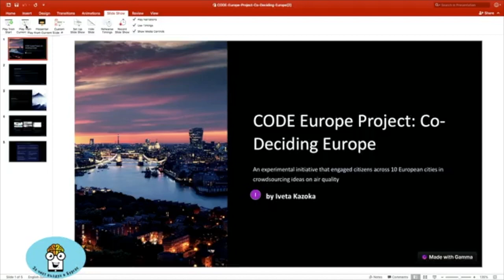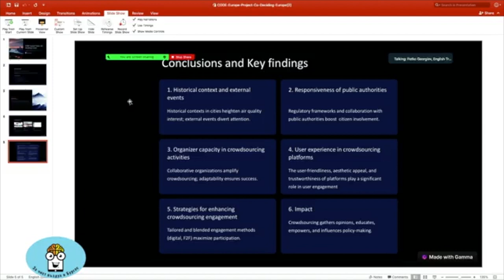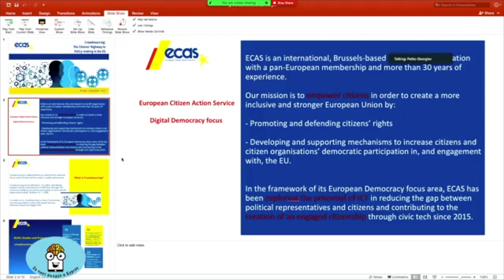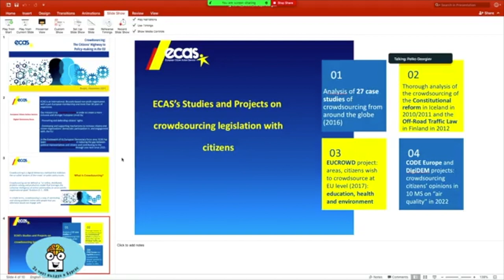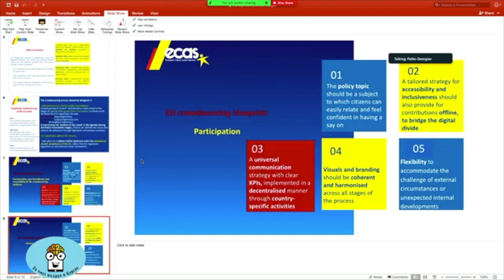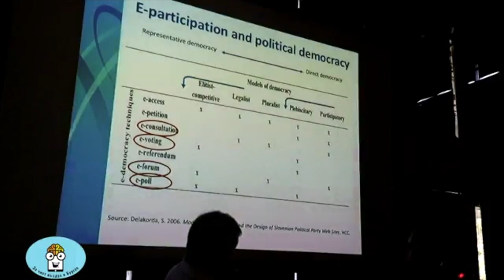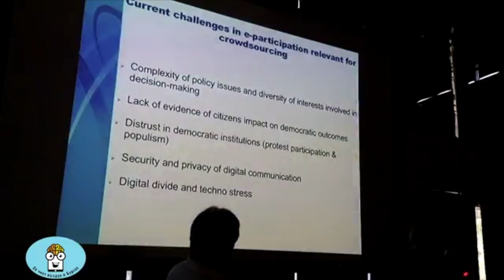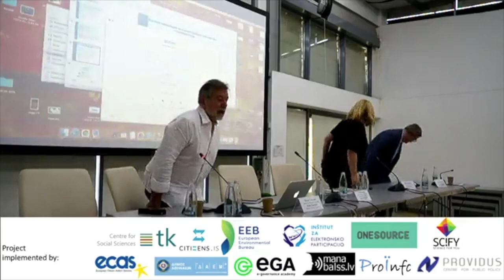CODE Europe: Lessons Learned and the Role of Crowdsourcing in Shaping Air Quality Policy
This panel discussion was held during the CODE Erope Conference in Burgas, Bulgaria, on September 12, 2023.  The panel was facilitated by Petko Georgiev of ProInfo Bulgaria, and featured Iveta Kazoka from the Centre for Public Policies Providus Latvia with main takeaways from the comparative analysis, Margherita Tolotto of the European Environmental Bureau,(Live via Zoom from Strasbourg) who spoke about about the campaigning on citizens’ behalf for better regulation and the ongoing Ambient Air Quality Directive Review at European Parliament, Assya Kavrakova, Director of ECAS who spoke about going forward with crowdsourcing on the EU level and the lessons learned, Robert Bjarnason,(live via Zoom from Reykavik) from the Citizens’ Foundation, Iceland who made a review and offered recommendations for the crowdsourcing process and methodology and  Simon Delakorda, from the Institute for Electronic Participation, Slovenia, who spoke about crowdsourcing in the broader e-participation context.
The discussions provided a rich overview of the project’s milestones, exploring the effectiveness of crowdsourcing as a tool for engaging citizens in policy-making processes. The panelists delved into the methodologies developed throughout the project, offering a critical analysis of their applications and outcomes. The conversation highlighted the intricate relationship between citizen participation, technology, and legislative processes, suggesting that the integration of crowdsourced data could play a pivotal role in shaping future EU air quality policies.

The project No. 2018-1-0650 “Co-Deciding Europe: Civic Tech for Good Governance and
Active Citizenship! (CODE Europe)”, benefits from a grant from Iceland, Liechtenstein and Norway through the EEA and Norway Grants Fund for Regional Cooperation. The aim of the project is to develop and test in real life an innovative model for citizen engagement in public policy decision-making based on enhanced tools for e-participation and digital democracy.